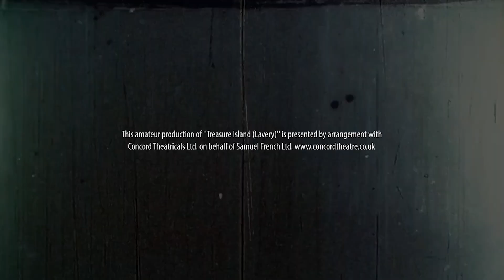Treasure Island Trailer - Senior School Production - December 2023